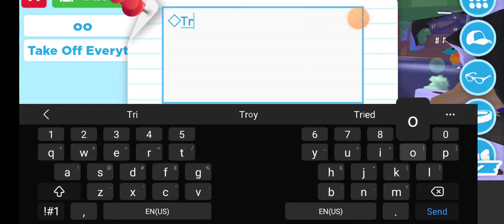Playing more adopt me!!!!😃😃🦚🦚//pt.3//put captions on if u need them